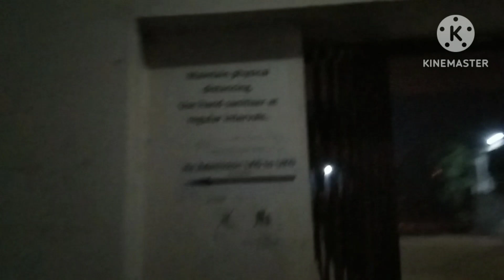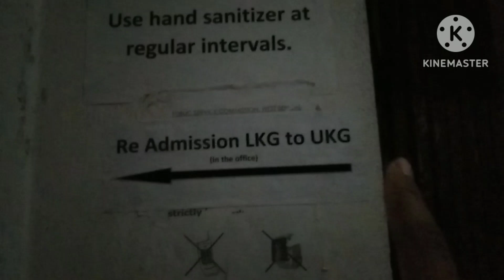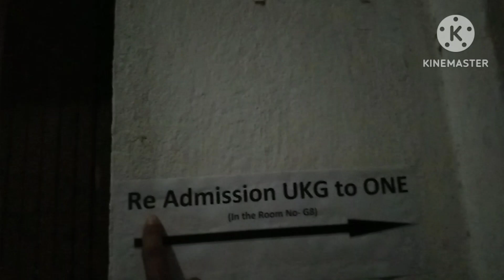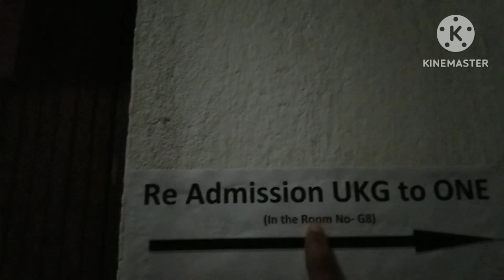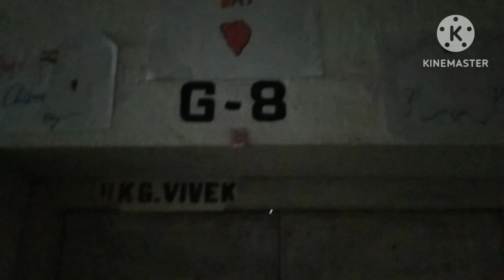VSNHS English Medium Readmission 2023 I VMV I Saradanagar Bhagabandh Bankura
VSNHS English Medium Readmission 2023
VMV Readmission 2023
Saradanagar Bhagabandh Bankura
to avoid any sort of gathering please maintain the schedule.
website www vsnhs.in